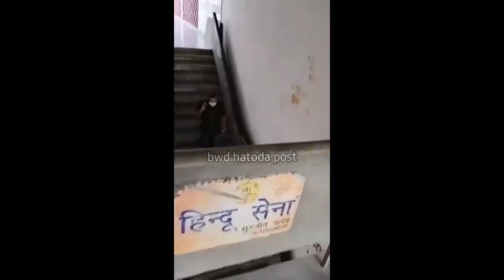Badey media channels ke anchoron ki court me peshi